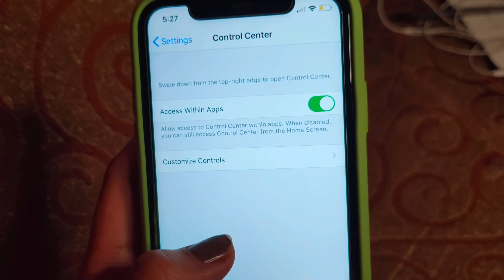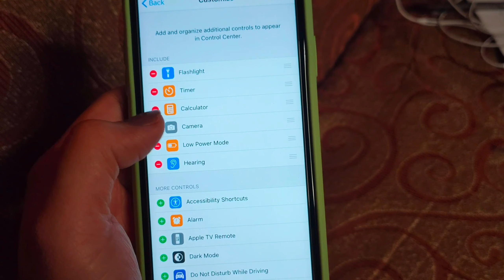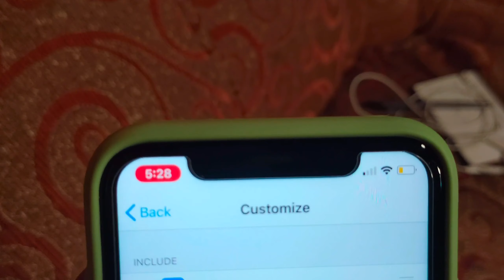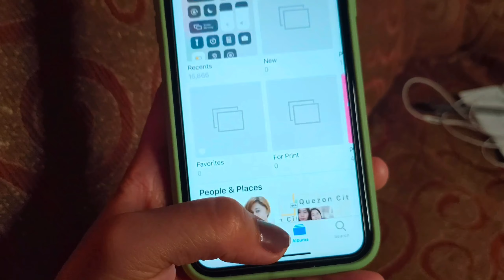How to screen record & Enable audio on Iphone